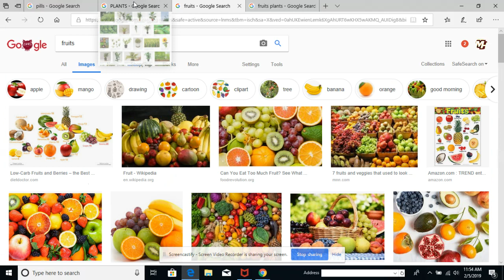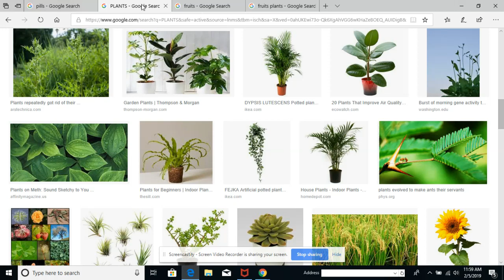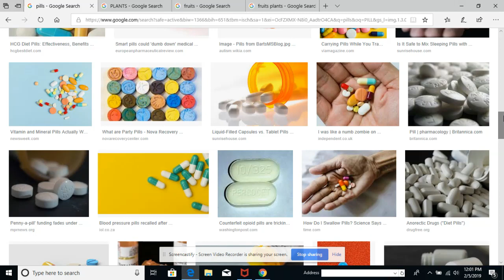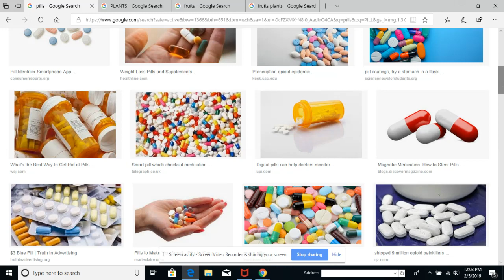VIDEO SA IMPORTANT ANPIL LAP EDEW AK TOUT FANMIW ZANMIW